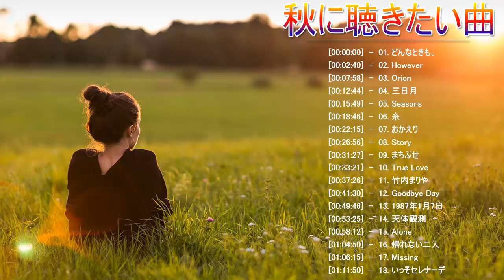秋に聴きたい曲 2021 ️🍁🍁 秋に聴きたい曲 秋うた オータムソング 定番 メドレー 🍁🍁 秋の歌 メドレー